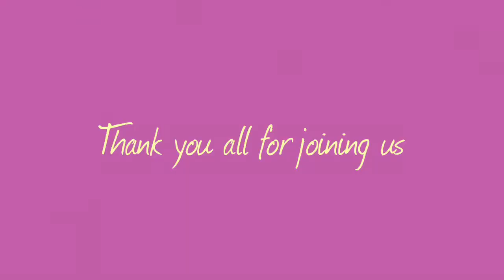Tpas Engaging Communities Conference 2018